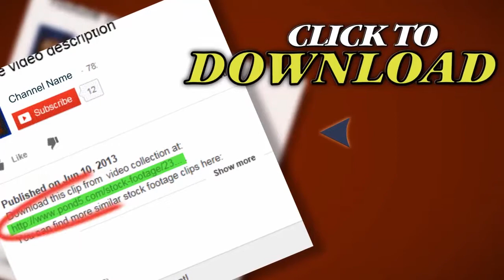New Born Zebra Gets A Clean Up From Mother. Stock Footage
Thank you for visiting our page New Born Zebra Gets A Clean Up From Mother. Stock Footage